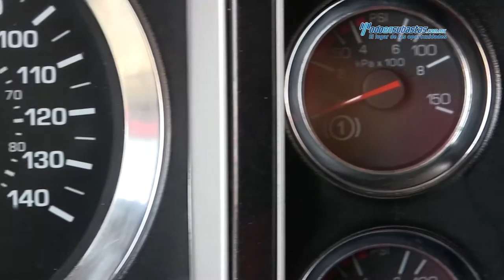Kenworth / T660 Quinta Rueda Cummins ISX 450 HP Fuller 18 2009